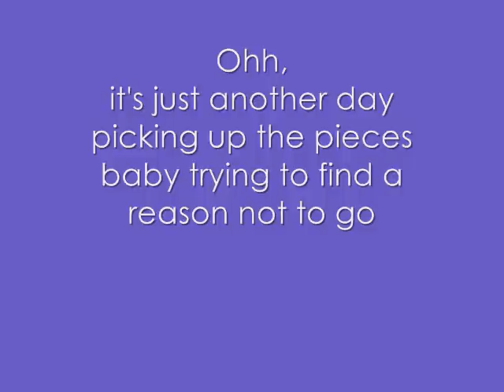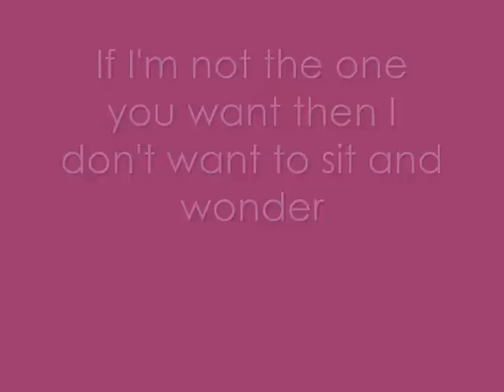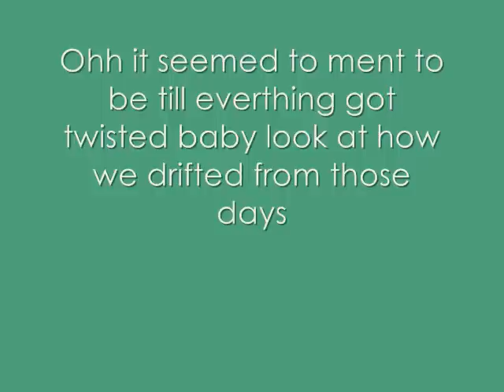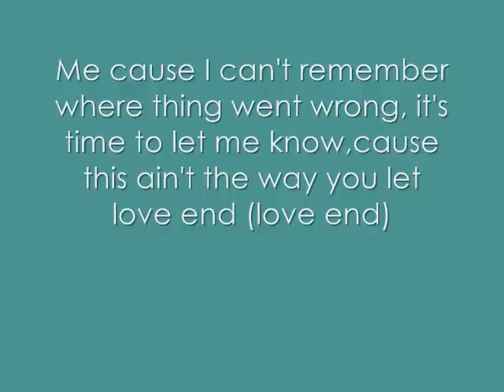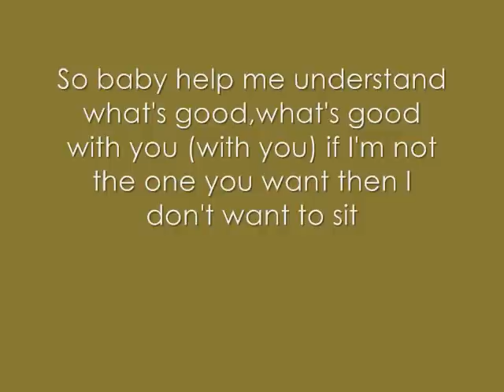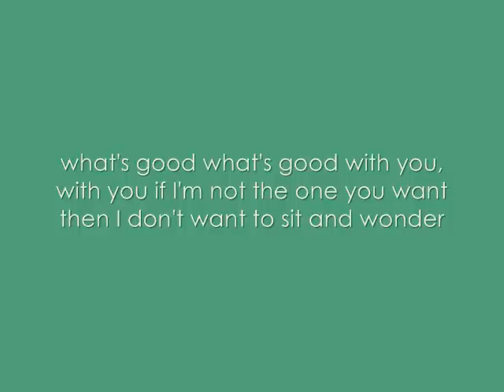Jordyn Taylor - What's good lyrics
This is my 8th video (i think ) by Jordan Taylor hope you enjoy